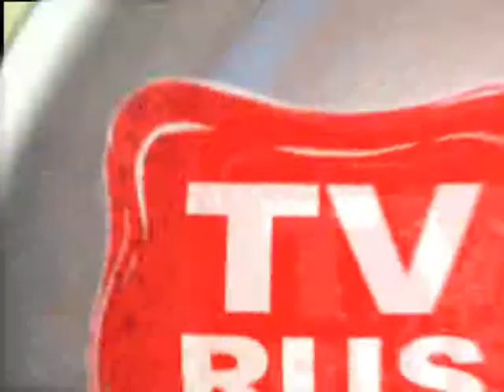Телеканал TVRUS анонс фильма "Берегите женщин"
Дочки портовых служащих - красивые, умные, талантливые, которым уготовано блестящее будущее - пошли в матросы на буксир, наплевав на все родительские мечты. Чтобы показать строптивицам, как трудна морская служба, родители позаботились, чтобы девушкам досталось самое старое, отслужившее свой век судно, и чтобы кормили их одними макаронами. Но это не остановило упрямиц, которые находят здесь свое счастье.